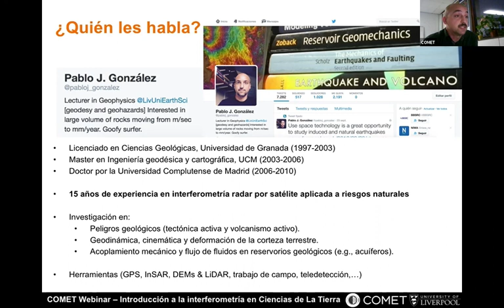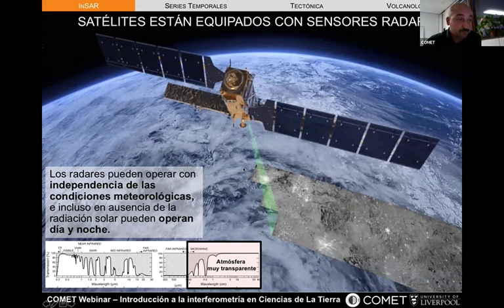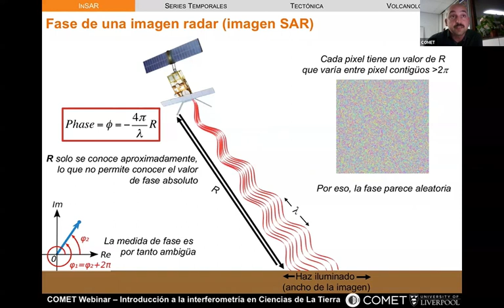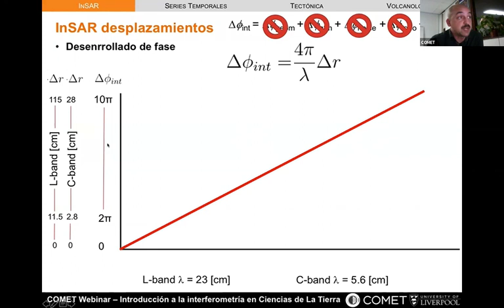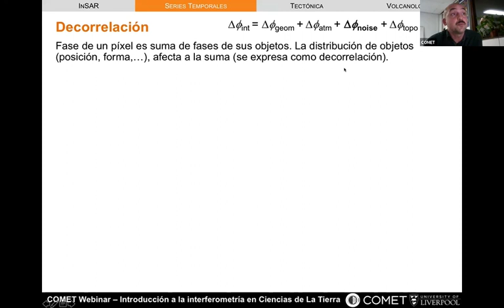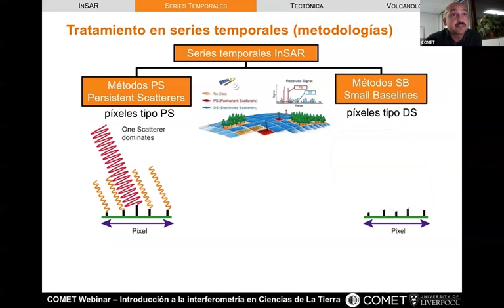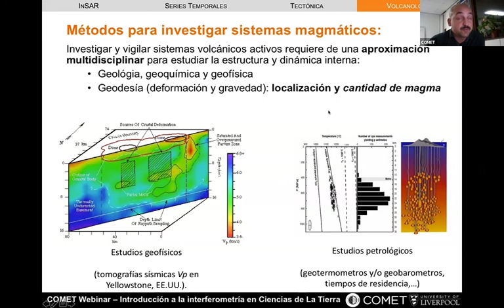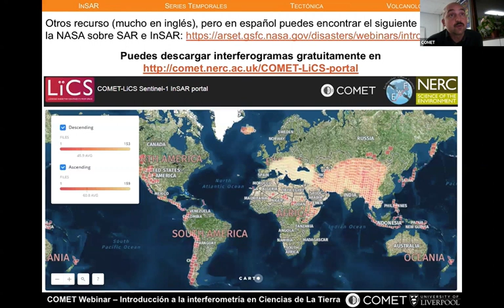COMET Webinar - Dr. Pablo González - Interferometría radar por satélite: Una introducción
El Dr. Pablo González (Universidad de Liverpool) presenta la charla "Interferometría radar por satélite: Una introducción a sus principios y su aportación en el estudio de la tectónica activa y volcanismo activo"